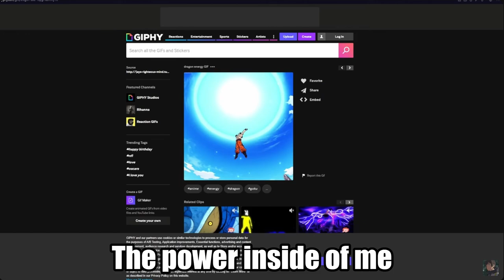KashiTale 2 | V1Kashi's Stream highlights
himself:  @V1Kashi
thumbnail by me.  (windows paint software)